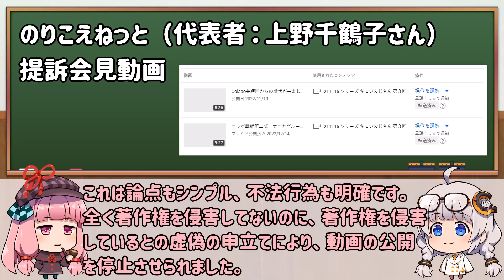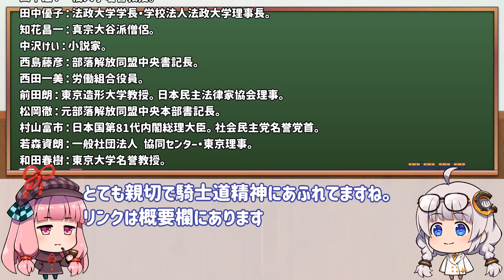のりこえねっと代表上野千鶴子さんを提訴しました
台本＆訴状記事

動画の説明
00:00　上野千鶴子さん対戦よろしくお願いします

・ジョバンニが４日でやってくれました
・上野千鶴子さん対戦よろしくお願いします

２人で動画制作を行っているので、それぞれのキャラクターをふくらませたものとなっております。

・Giovanni did it in 4 days
・I look forward to playing against Chizuko Ueno.